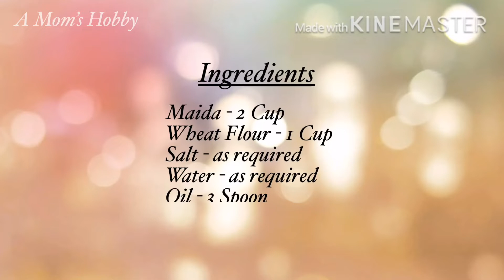Rumali Roti Recipe in Tamil | Roomali Roti | Easy Roti Recipe | Indian Flat Bread Recipe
My 1 Cup =250 ml

Oil - 2 or 3 Spoon

Rumali Roti Recipe in tamil, Roomali roti recipe in tamil, Tissue paper roti, Handkercheif Roti, Indian Flat Bread recipe, North Indian Roti, How to make rumali roti at home in tamil, Dhaba style rumali roti at home, Chappathi recipe, akki roti recipe, A Mom's Hobby, A Moms Hobby